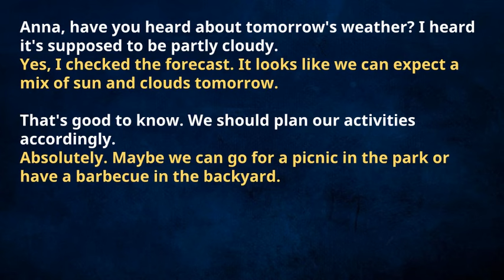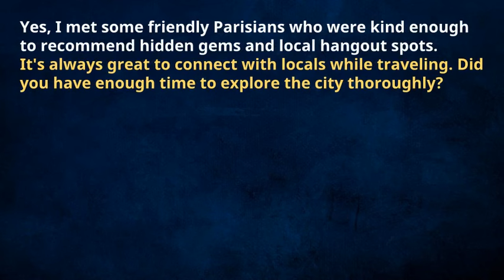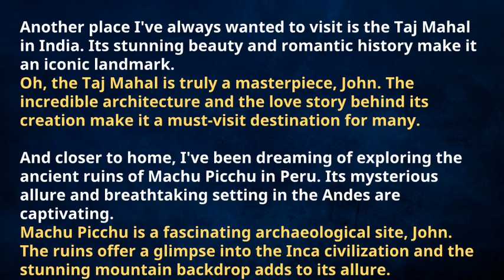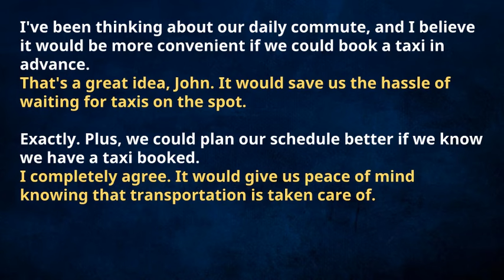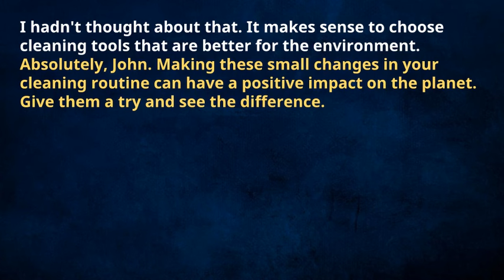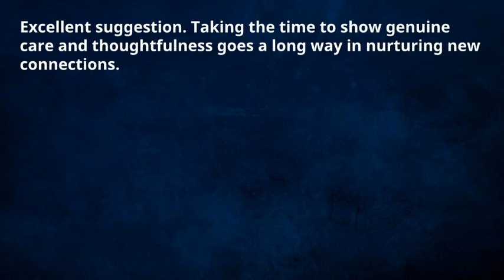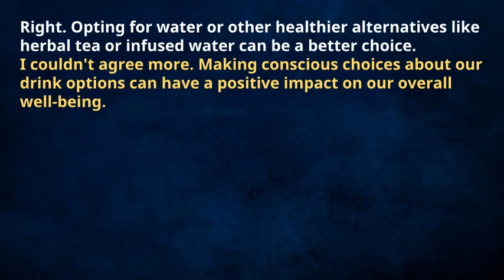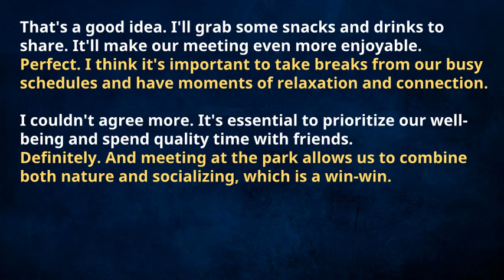English Practice Episode 07 | English Speaking & Listening